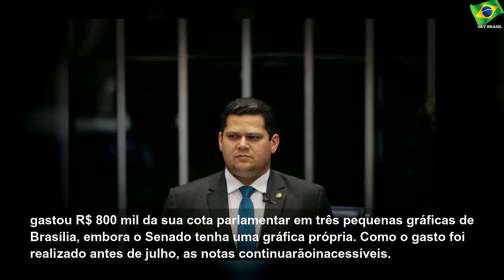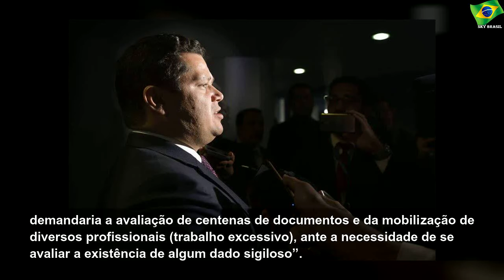Alcolumbre tenta manter sigilo de cotas parlamentares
Alcolumbre tenta manter sigilo de cotas parlamentares | Sky Brasil News